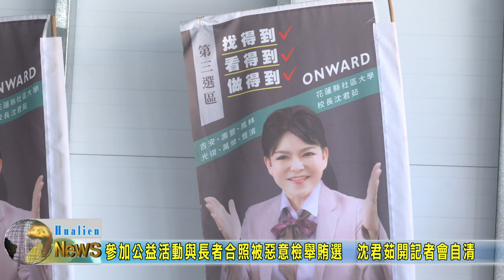20221119 02 參加公益活動與長者合照被惡意檢舉賄選